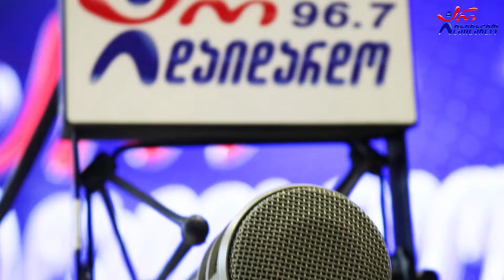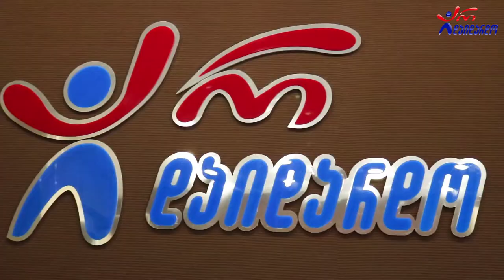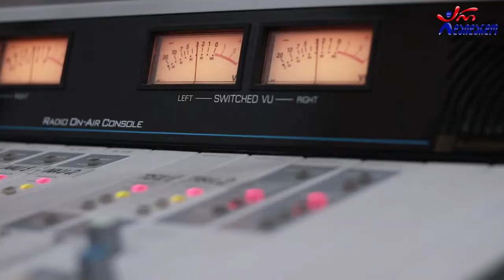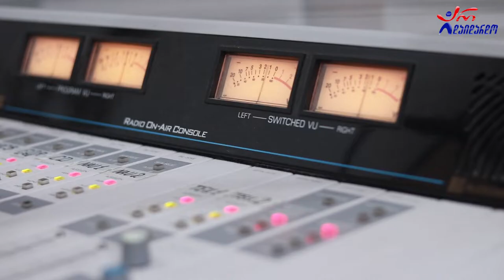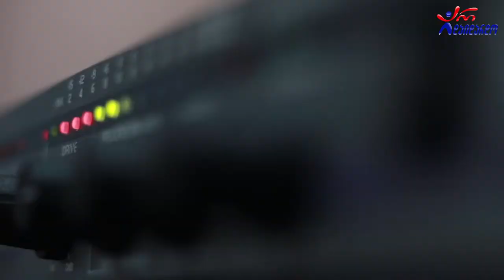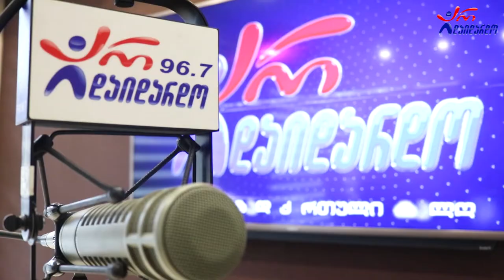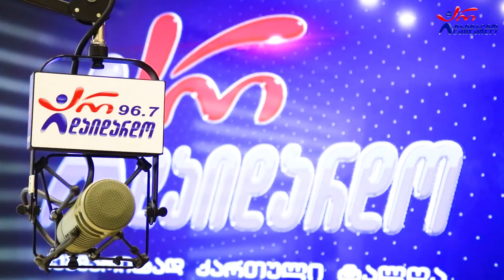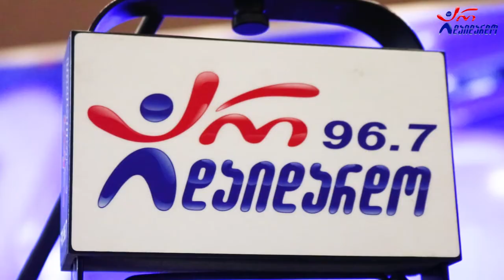"გზაჯვარედინი". პირველი გადაცემა - ანზორ ოდიშარიასა და თაკო მელიქიშვილთან ერთად. 2.03.2022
2022 წ.  2 მარტი
☛ ოთხშაბათი - 17:00. გადაცემა "გზაჯვარედინი" ანზორ ოდიშარიასა და თაკო მელიქიშვილთან ერთად. პირველი გადაცემა